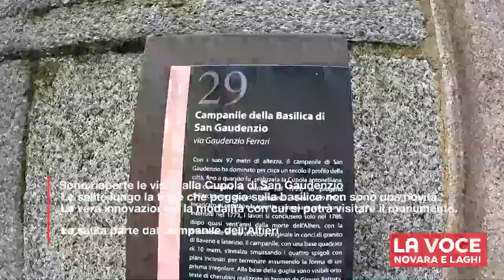Salita sulla Cupola di San Gaudenzio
Salita fino a 100 metri sulla sommità della Cupola di San Gaudenzio, simbolo della città di Novara